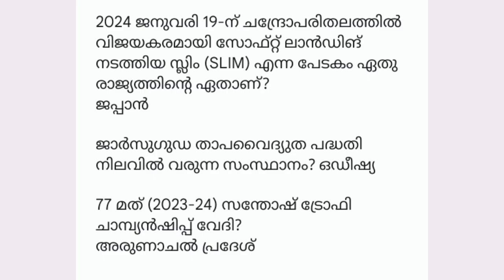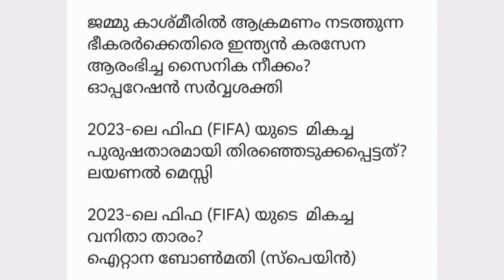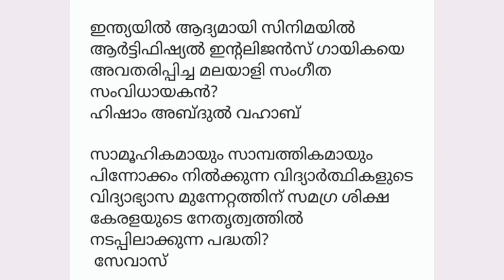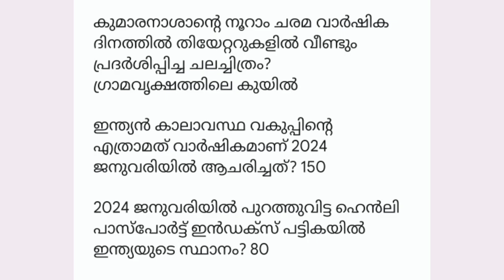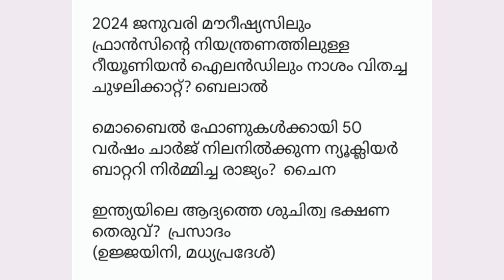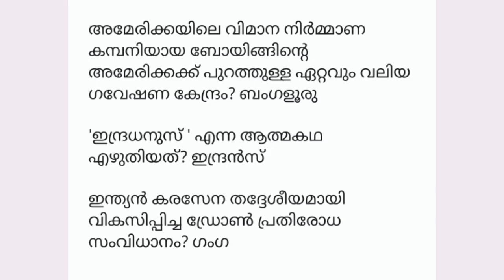Weekly Current Affairs for Kerala PSC Exams | 14-20 January 2024 Current Affairs in Malayalam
Weekly Current Affairs for Kerala PSC Exams | 14-20 January 2024 Current Affairs in Malayalam | 14-20 ജനുവരി 2024 ആനുകാലിക വിവരങ്ങൾ|
January 2024 | Weekly Current Affairs in Malayalam | Kerala Current Affairs | Current Affairs | Current Affairs Today |GK Malayalam